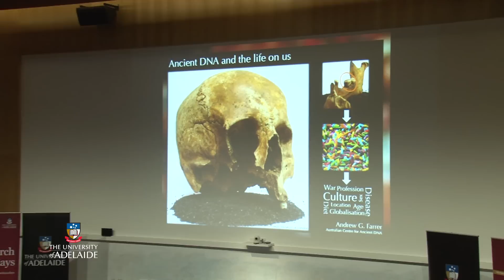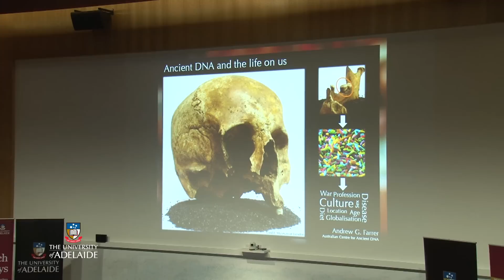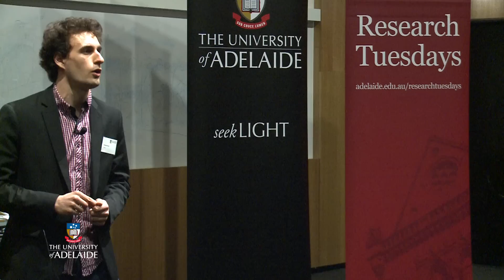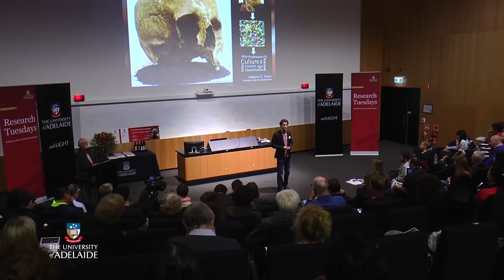2015 3MT Winner - Andrew Farrer - Ancient DNA and the life on us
Congratulations to Andrew Farrer, who won both the overall and people's choice award at our Three Minute Thesis competition final on Tuesday, 8 September 2015.

He was one of 10 of our PhD students who had just three minutes (and one PowerPoint slide) to describe their research. He's now off to Queensland to compete in the national final in early October.

The 2015 finalists and their topics were:

• Clare McGuiness (Faculty of Health Sciences) – Do you use your head or go with your gut?
• Viythia Katharesan (Faculty of Health Sciences) – The young and bold are not the same as the golden old.
• Sree Pramod Pinapati (Faculty of Engineering, Computer and Mathematical Sciences) – Peace of Mind: developing wearable antennae for 24/7 healthcare.
• Zahra Bagheri (Faculty of Engineering, Computer and Mathematical Sciences) – A robot with dragonfly vision.
• Ruidong Chang (Faculty of the Professions) – Towards sustainability in the Chinese construction industry: a socio-technical transition approach.
• Ngoc Pham (Faculty of the Professions) – Unlock the landlockedness: estimating the effects on economic development and welfare of countries without sea access.
• Chris Letheby (Faculty of Arts) – Naturalising psychedelic spirituality.
• Mensah Owusu (Faculty of Arts) – Climate justice: who does it really affect?
• Andrew Farrer (Faculty of Sciences) – Ancient DNA and the life on us.
• Daniel Trewartha (Faculty of Sciences – The influence of nothing on something.